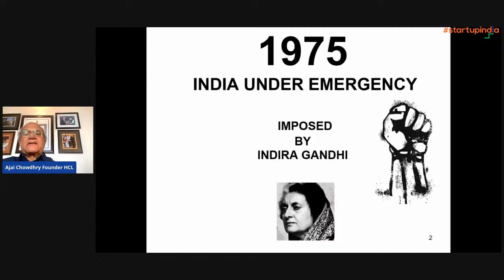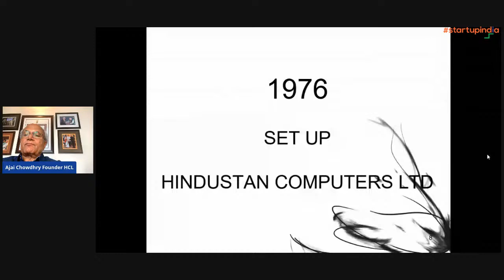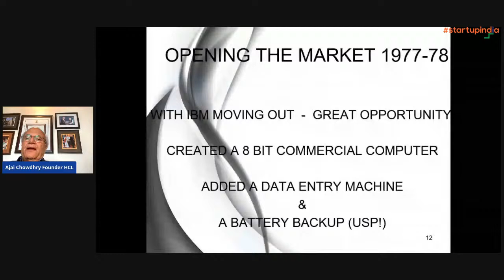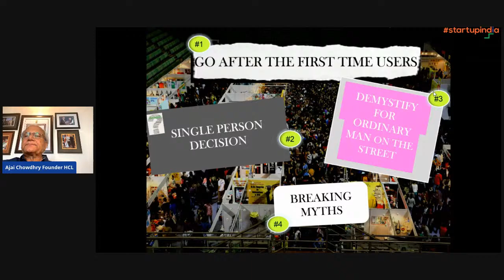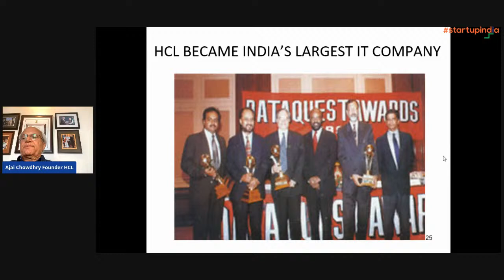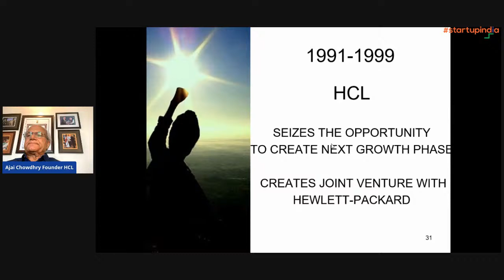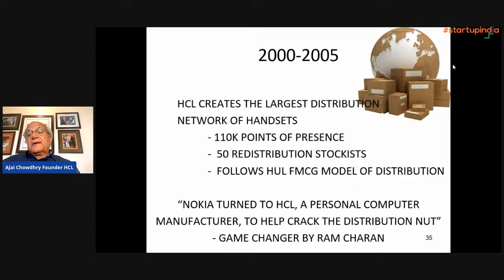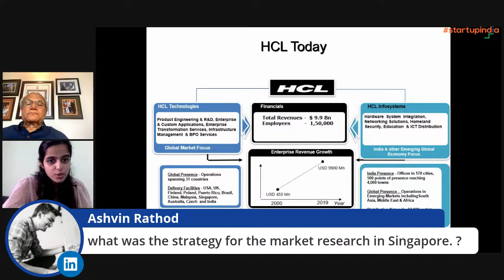Building a Business: From Traction to Scaling Up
Live session on building your business strategy with Mr. Ajai Chowdhry, Founder, HCL